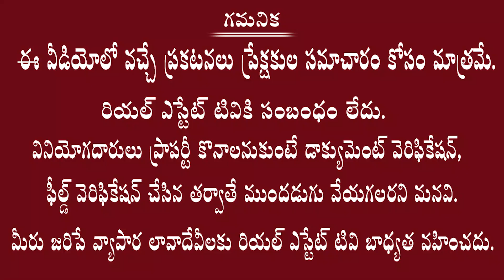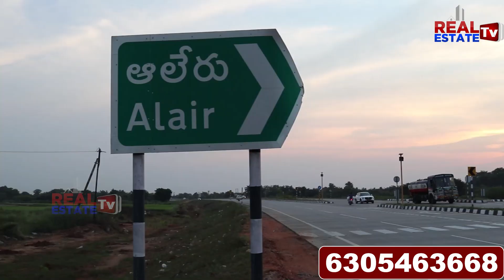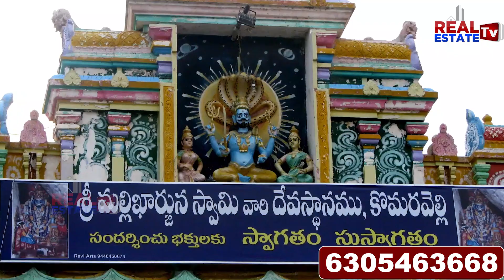SSVPD New Venture at Warangal Highway || Starting Price 3999 per SQ Yard only || Low Budget Plots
Real estate
Dtcp ventures
Yadagirigutta plots
2bhk flats for sale
3bhk flats for sale
4bhk flats for sale
2bhk flats rate in Hyderabad
3bhk flats rate in Hyderabad
4bhk flats rate in Hyderabad
1bhk flats rate in Hyderabad
2bhk flats price in Hyderabad
3bhk flats price in Hyderabad
4bhk flats price in Hyderabad
1bhk flats price in Hyderabad
1bhk flats cost in Hyderabad
2bhk flats cost in Hyderabad
3bhk flats cost in Hyderabad
4bhk flats cost in Hyderabad

Villas cost
Hyderabad villas
Telangana villas
Rrr updates
RRR villages
Regional ring road
Revenue news
Telangana registrations
Lrs application
Bra application
Ts Bpass
Assignment lands